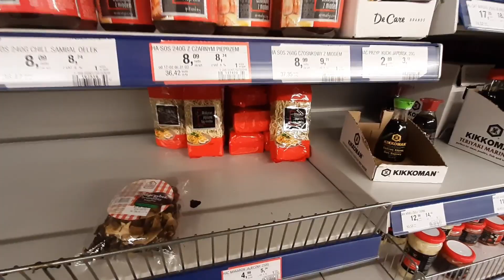🇵🇱 Puste półki (12.03.2020/Warszawa) COVID-19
To panika, czy... czy zwykłe zakupy przed weekendem... już w czwartek?

UWAGA!
Dostawa mięsa w Makro była dziś w nocy.

Muzyka:
Licencja YouTube